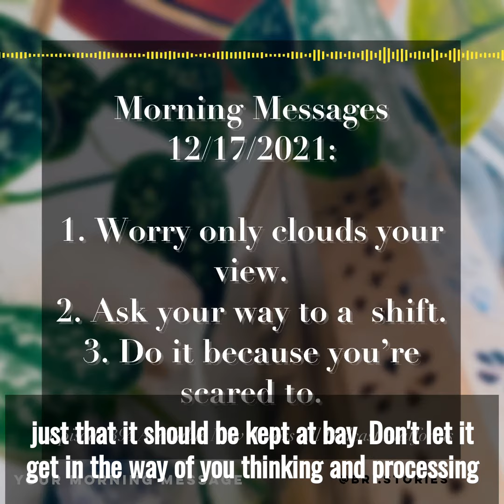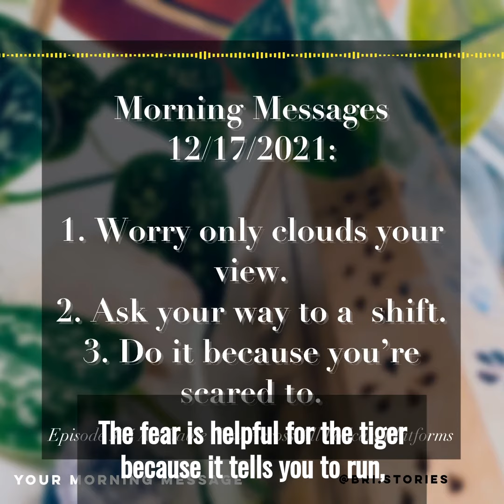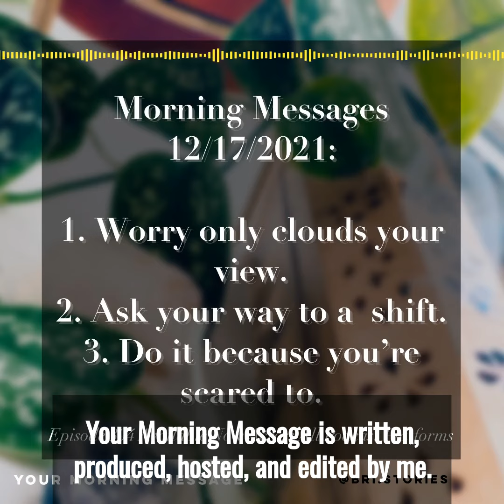Your Morning Message - Episode 394